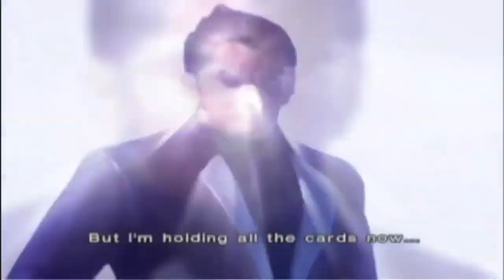Retro Game Treasure May 2020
Our RGT box arrived, let's see what is inside